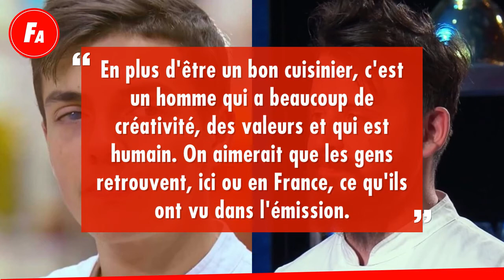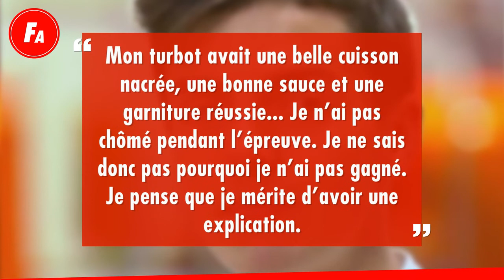🔴 Adrien Cachot Et Mallory Gabsi Top Chef Leur Projet Commun Inspiré D'une Épreuve De L'émission